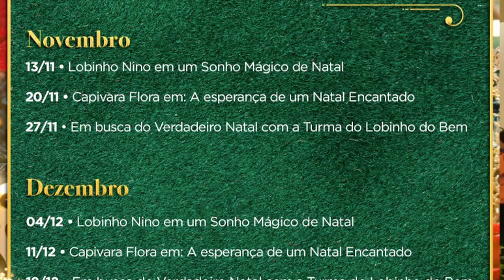Natal Shopping Cidade 2022 - Paulo Navarro